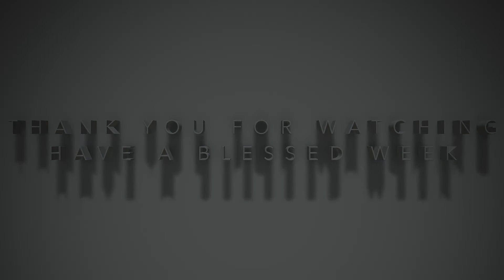First Corinthians | Pastor Bruce | Week 8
This is week eight of our new series here at Faith Community with Pastor Bruce diving into the book of First Corinthians. This week Pastor Bruce will be continuing our journey through these wonderful verses.